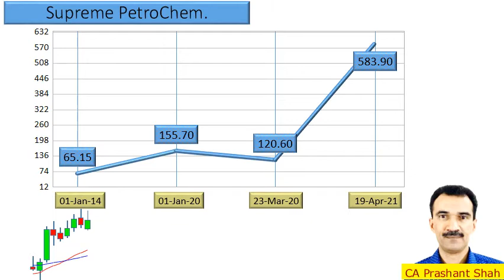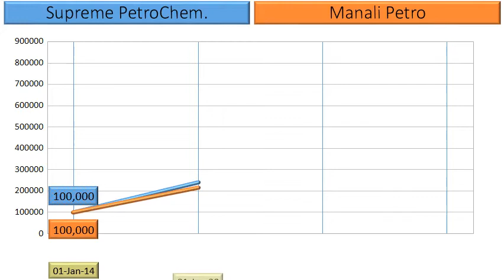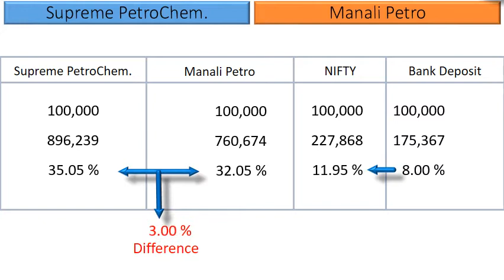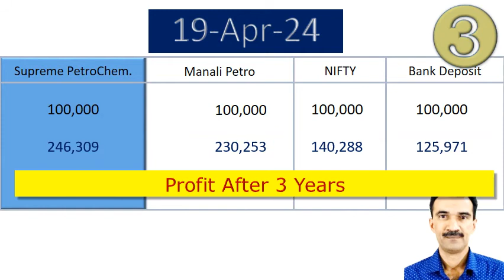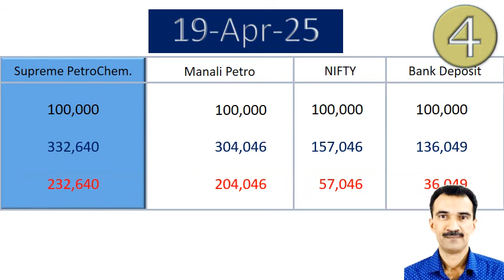Supreme PetroChem vs Manali Petro